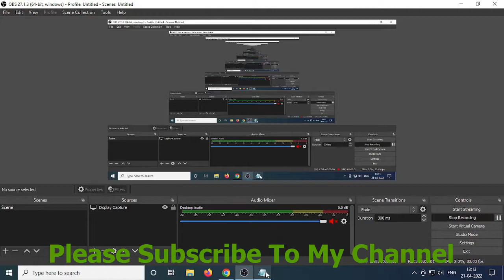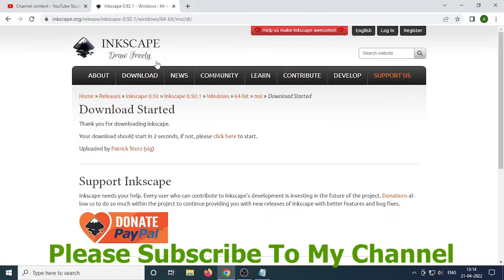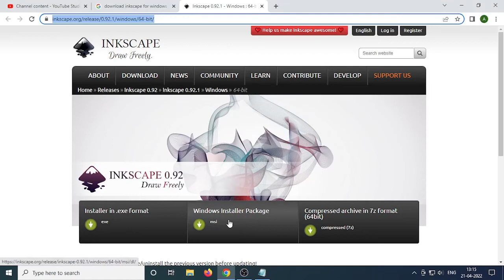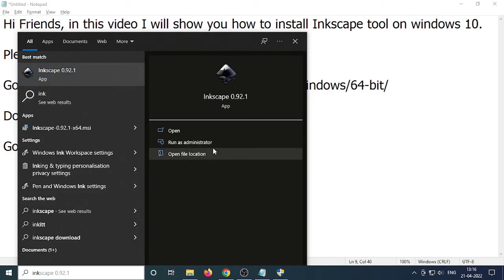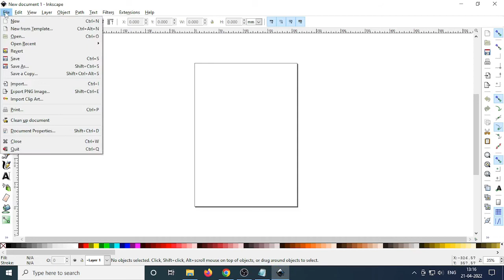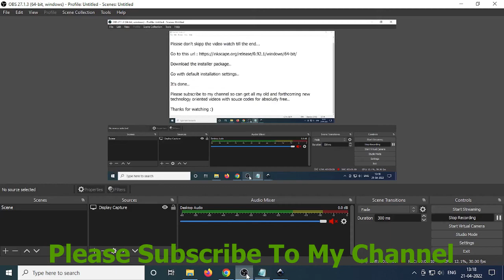How to install Inkscape tool on windows 10 | learneasy | 2022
Hi Friends,

In this video I will show you how to install Inkscape tool on windows 10.